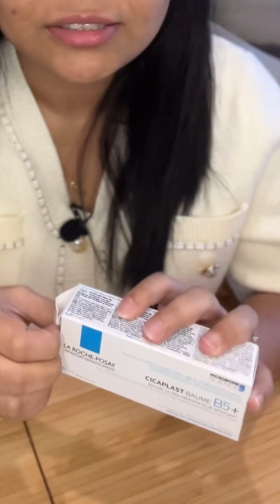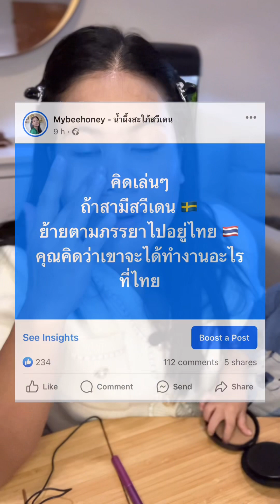ทำไมย้ายมาอยู่สวีเดน ถ้าสามีย้ายไปอยู่ไทยสาจะทำงานอะไร ?